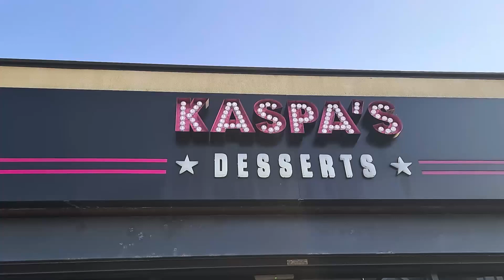Kaspas Dessert Review - Detective Series - Part 2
The hunt continues. Riff and Saf end up in Bolton at Kaspas Desserts. See what they think of Kaspas and cna they catch the thief?